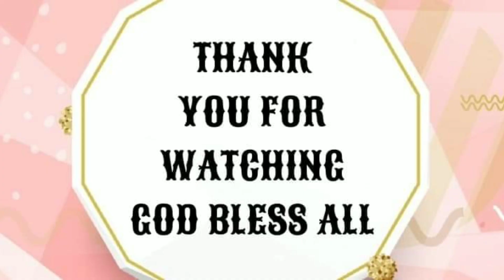SNOW AT THE ROADWAY ||WINTER SEASON ||ROSEMARIE ERMAC travel enjoywatchingsnow#